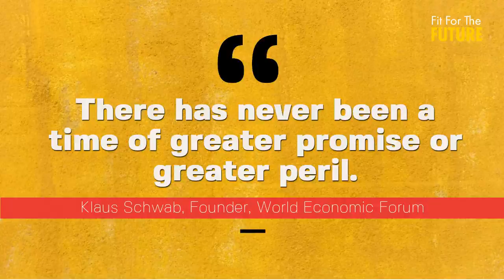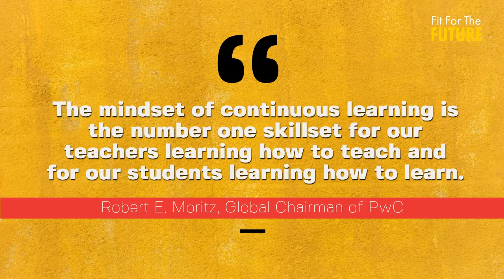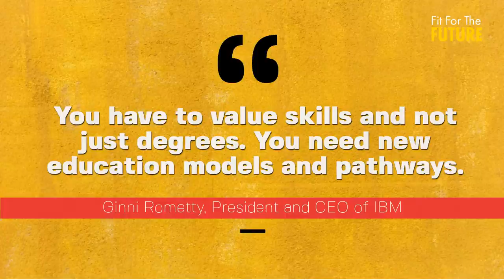The Top Ten Trends For The Future of Jobs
The World Economic Forum publishes global trends about the future of work. Their 2020 report includes the impact of COVID-19.

1. The pace of technology adoption will accelerate
2. Automation and COVID-19 are creating a ‘double-disruption’ scenario
3. Job creation is slowing and job destruction is accelerating
4. In-demand skills across jobs will change in the next five years
5. The future of work is digital and distributed for white-collar workers
6. Technology and COVID-19 will deepen existing inequalities
7. COVID-19 has created a surge in online learning and training
8. Reskilling and upskilling has become more urgent
9. Most employers recognise the value of investing in their people
10. The public sector needs to provide better support for reskilling and upskilling displaced workers